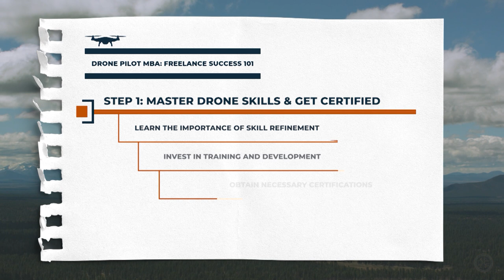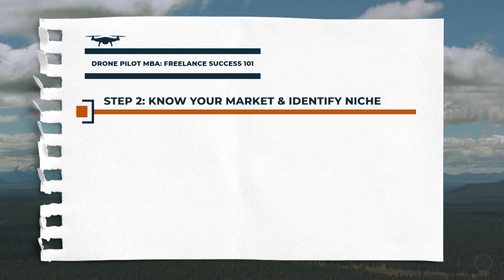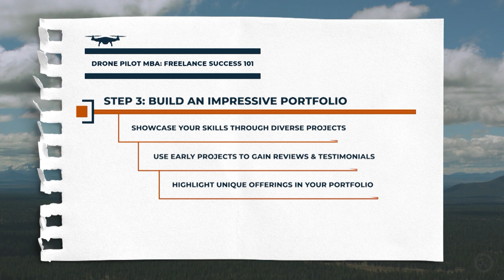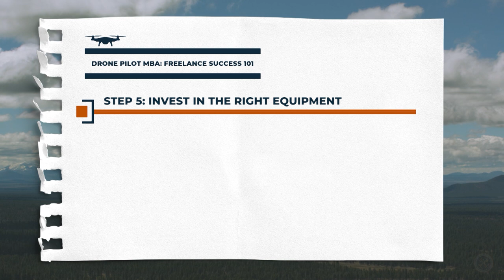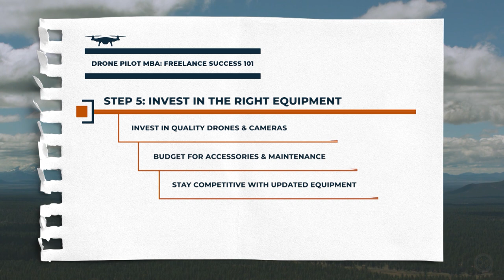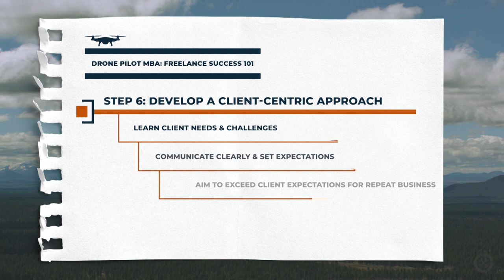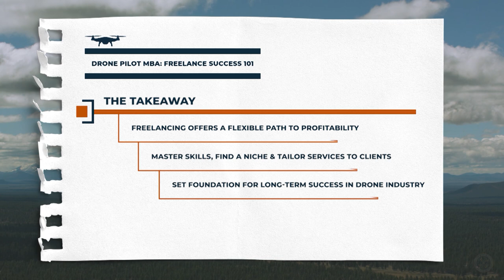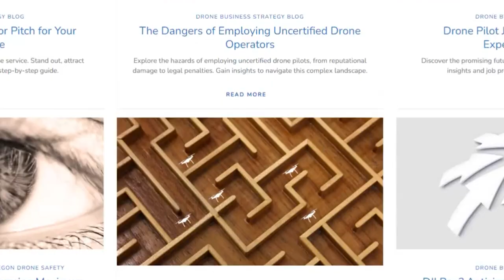Drone Pilot MBA: Freelance Success 101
Inside this issue of Drone Business Strategy Magazine, we outline the seven actionable steps to becoming a remarkable freelance drone pilot, faster and more profitably. Thanks for joining us!

For many drone pilots, getting started in this wildly competitive industry feels like they'll never get off the ground. — But what if the answer lies in an honest business expansion strategy that makes good cents?

Let me ask you: What do you know about ”Freelancing?” My drone pilot colleagues and I love it! Freelancing provides a shortcut to earning, building your reputation, and setting yourself up for even higher opportunities.

In this video, I break down 7 actionable steps to becoming a successful freelance drone pilot, faster and more profitably.

What You’ll Learn:

+ Mastering drone skills & certifications
+ Understanding the market and competition
+ Building an impressive portfolio
+ Leveraging online freelance platforms
+ Investing in the right equipment
+ Developing a client-centric approach
+ Pricing strategically

Freelancing can be the perfect launchpad for building credibility, gaining experience, and growing your drone business. Whether you're just starting or looking to expand, these steps will guide you toward success.

0:00 - Opening: Drone Pilot MBA: Freelance Success 101
1:56 - Introduction: Drone Pilot MBA: Freelance Success 101
4:28 - Step 1. Master Drone Skills & Get Certified
6:00 - Step 2. Know the Market & Identify Niche
7:38 - Step 3. Build an Impressive Portfolio
9:24 - Step 4. Leverage Online Freelance Platforms
11:36 - Step 5. Invest in the Right Equipment
13:17 - Step 6. Develop a Client-Centric Approach
15:20 - Step 7. Pricing: Know the Market & Competition
17:40 - The Takeaway
19:26 - Outtakes